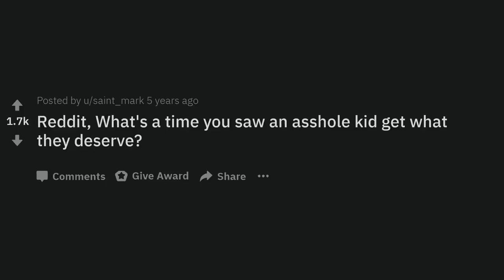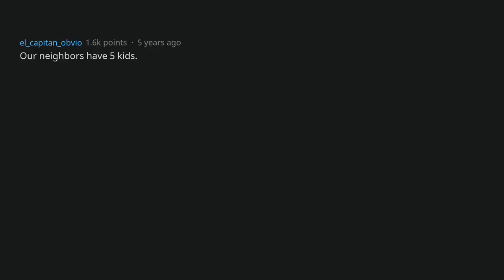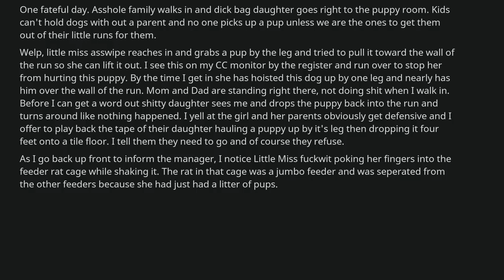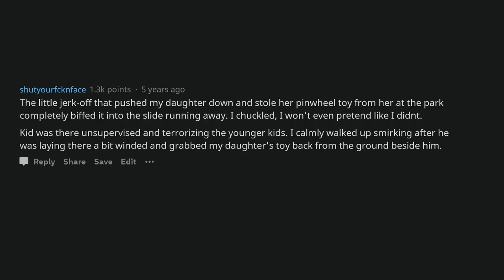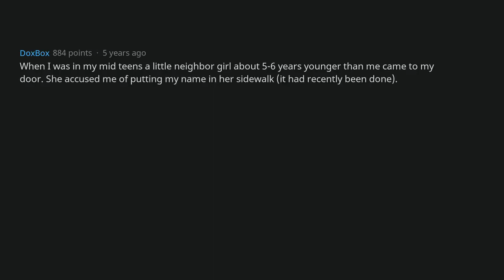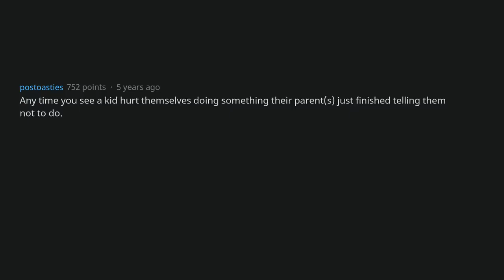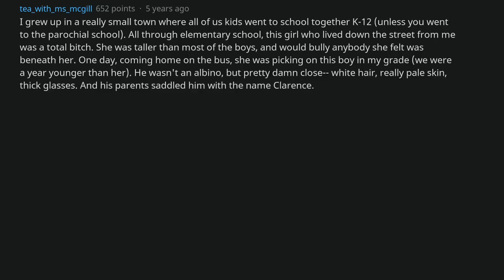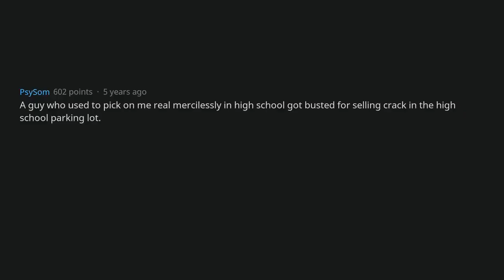When The 'Entitled Kid' Got What It Deserves [AskReddit]